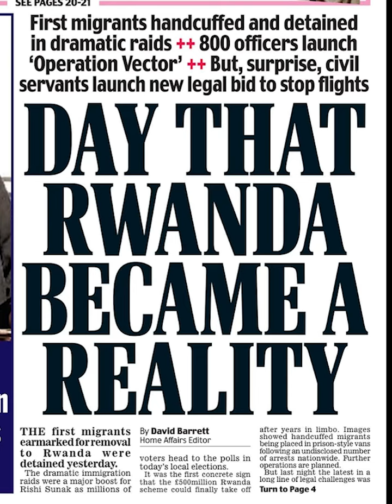BEWARE! Tory Propaganda Machine Daily Mail On Rwanda That Misses The Most Important Fact